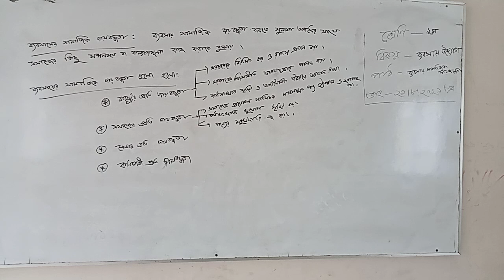Class9/10, Business Entrepreneurship